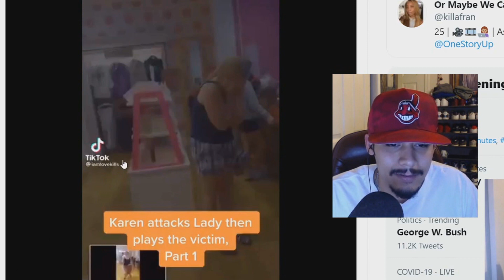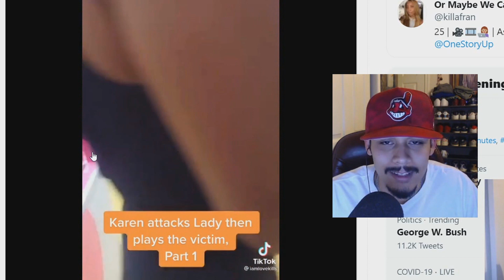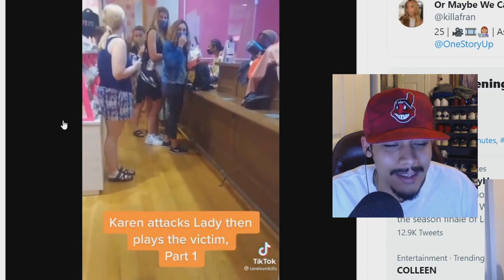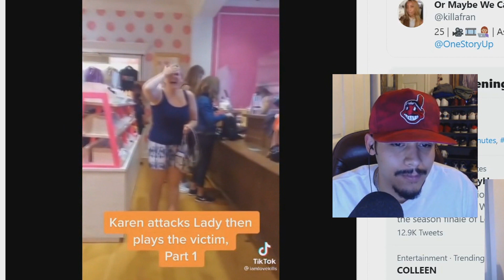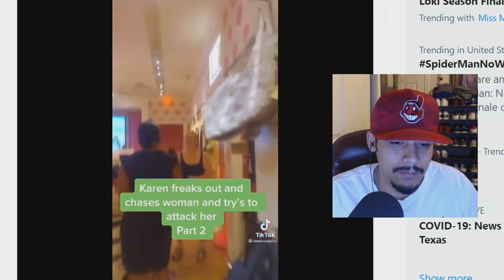The Most Pathetic Thing I’ve Ever Seen